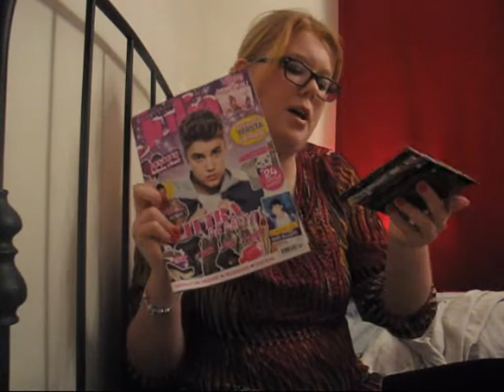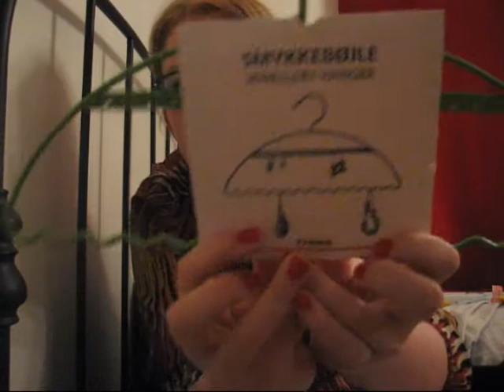alla mina julklappar 2013|Egoprinsessan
jag är jätte tacksam för allting.

min blogg

xoxo Hannah